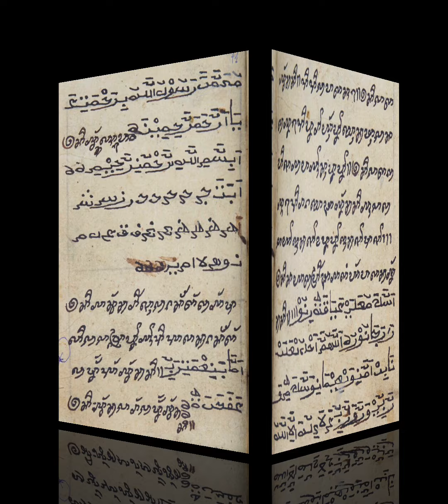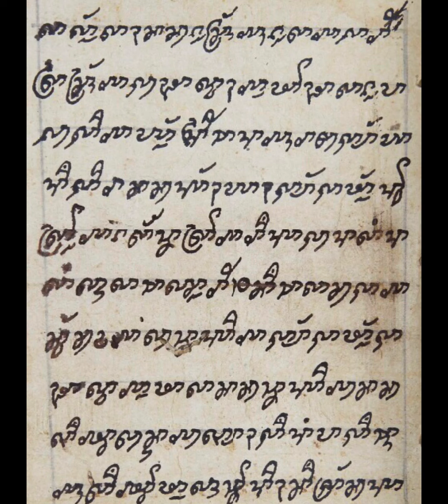Tapuk Akhar Cam 13: Danak Kuac Apuei Di Kajang Saong Danak Puec Kur-an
Kurun 19: Palei Ram